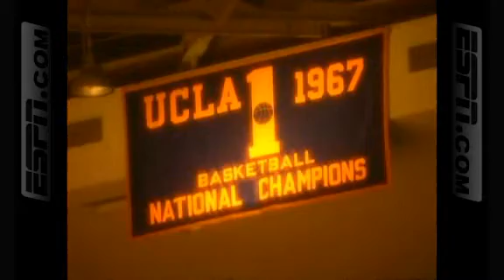Remembering John Wooden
A look back at the life of the UCLA Bruins legendary head coach John Wooden

Credit to ESPN.com